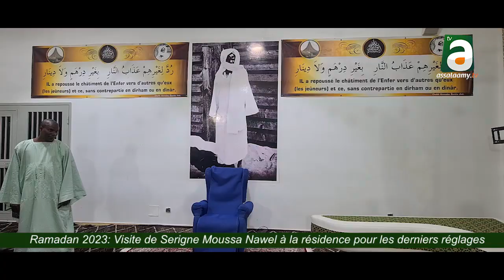Ramadan 2023: Visite S. Moussa Nawel aux installations de Hizbut Tarqiyyah à la résidence K. Rassoul